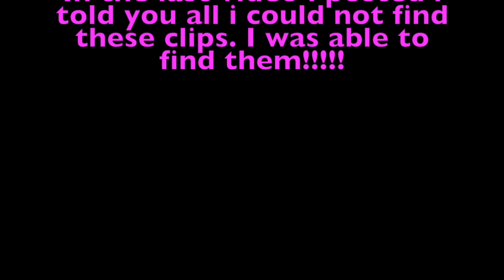Toddler loves water fall!